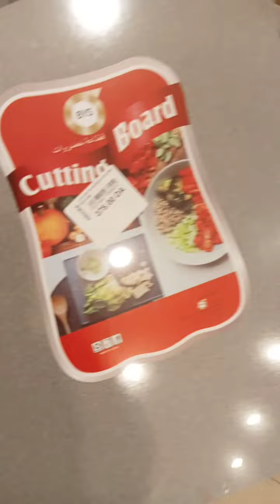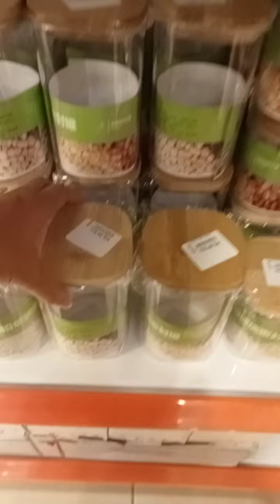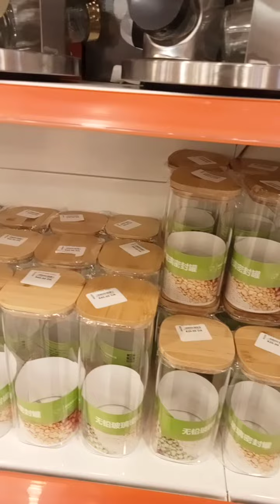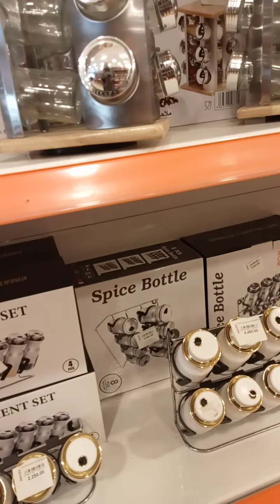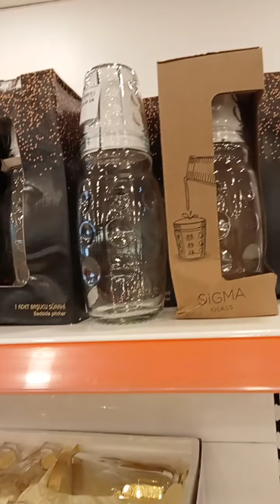جولة في محل angora وهران